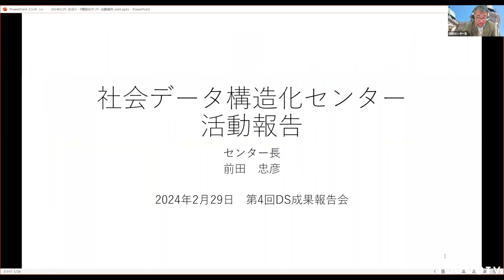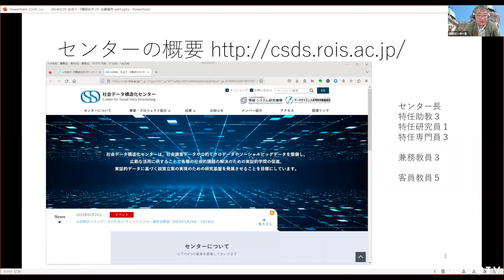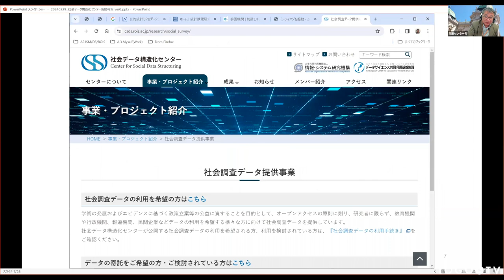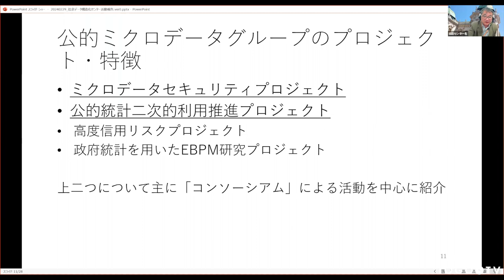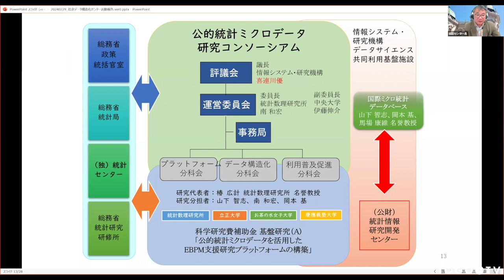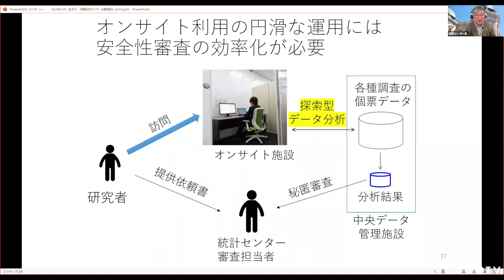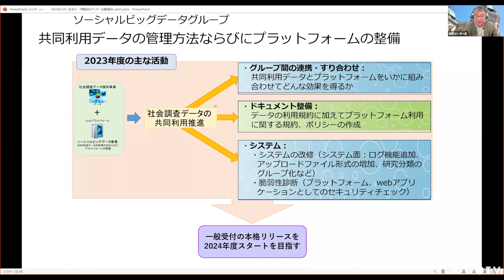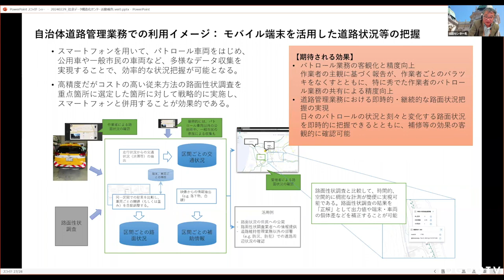社会データ構造化センター 活動報告 @ 第4回ROIS-DS成果報告会